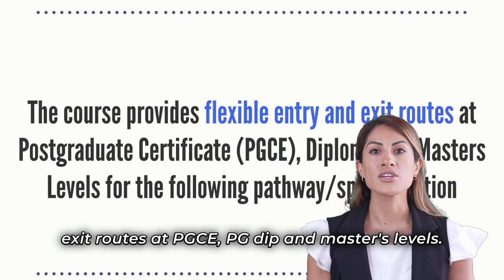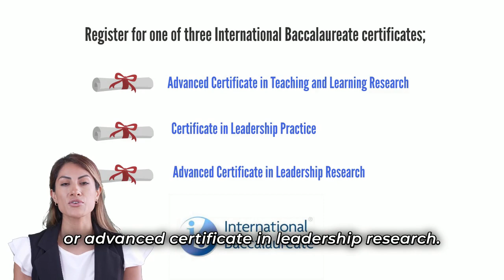Master of Education | University of Dundee - UK Degree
📢Calling all teachers and education professionals!

Elevate your teaching career with a world-class education!
The University of Dundee's Online Masters in Education is your gateway to deeper learning and brighter career prospects.

Watch our programme overview video and discover how you can:
▫ Master advanced educational theory: Dive deep into the latest research and gain a critical understanding of current issues in education.
▫ Refine your teaching practice: Reflect on your methods and develop innovative strategies to engage and empower your students.
▫ Boost your leadership potential: Prepare for roles in education management and administration, equipped with essential skills for organisational success.

▪ Flexible, online learning: This programme fits seamlessly into your busy schedule, allowing you to study from anywhere in the world.

▪ Advance your career: Stand out in the competitive education landscape with a globally recognised qualification.

| This video uses an AI-generated avatar. |